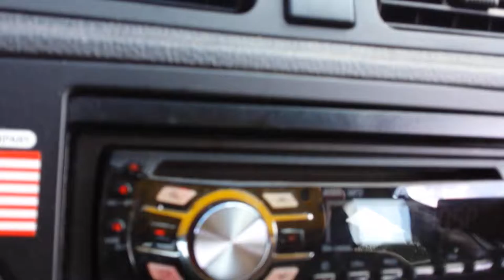Rail fanning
Rail fanning but missed the locomotive